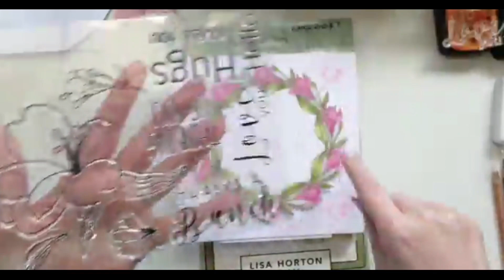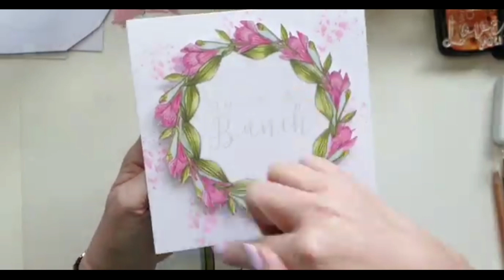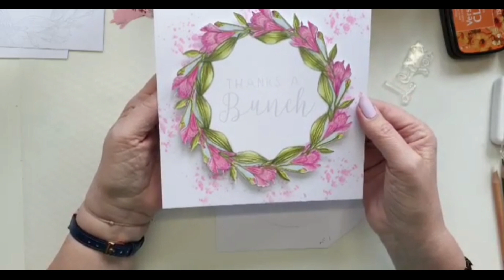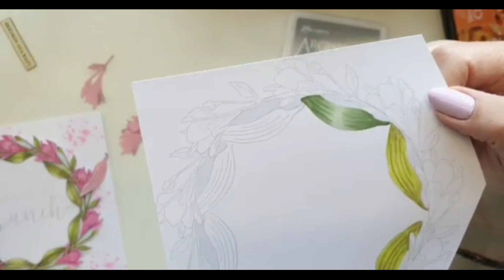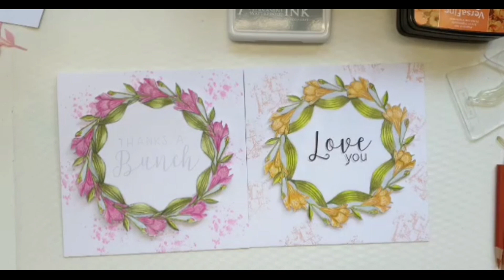DAWN SHOWS HOW TO MAKE A WREATH CARD USING TWO ELEMENTS FROM THE BLOSSOMING LILY STAMP AND DIE SET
In this video I will show you how to make a gorgeous wreath card using two of the smaller, sometimes overlooked, elements from the Blossoming Lily Stamp Set

Products I used are:

LISA HORTON CRAFTS - BLOSSOMING LILY STAMP & DIE SET - LHCCD139-DS

Dawn
Lisa Horton Crafts Design Team

On release all Lisa Horton Crafts products are exclusive to Create and Craft for 2 weeks, before becoming available on Lisa Horton's own

For our USA customers, many of Lisa Horton Crafts products are available

For more inspiration from Lisa Horton Crafts - join the Facebook Group- Crafting with Lisa Horton Crafts